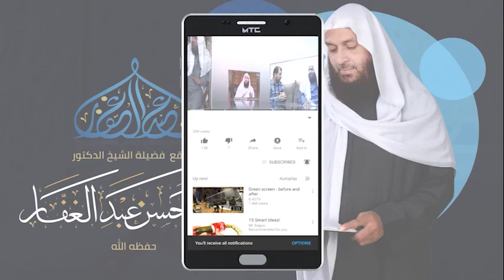كلمة الشيخ محمد حسن عبد الغفار في حق الشيخ مصطفى العدوي